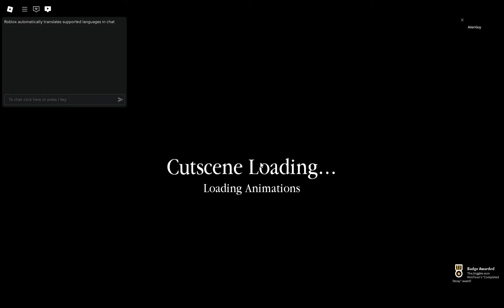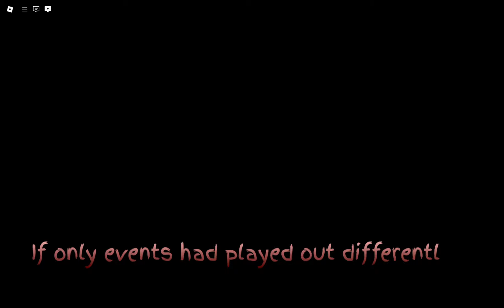BUNNY CFC FULL GAMEPLAY || Piggy (DECAY CHAPTER)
BUNNY CFC FULL GAMEPLAY AND ENDING CUTSCENE!!